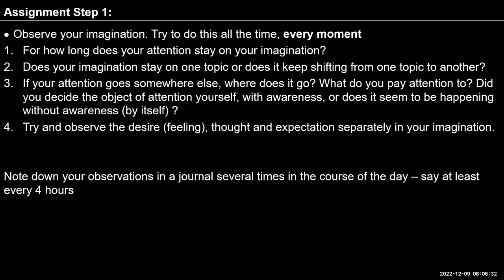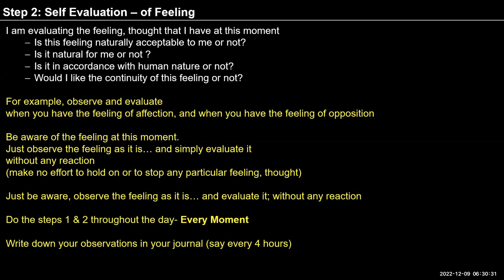English D32 Step 2 Self Evaluation of Feeling 2022-12-09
English#uhv#NAAC#values#humanvalues

Self Reflection:
"Observe the imagination, particularly the feeling at the base of the imagination and evaluate the feeling -
1. is it naturally acceptable to you or not?
2. do you want the continuity of the feeling or not?
Observe and evaluate the feeling without trying to stop it, change it or react to it in any way.
Do this all day today and note down some of your observations."